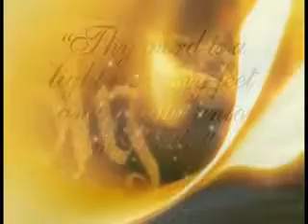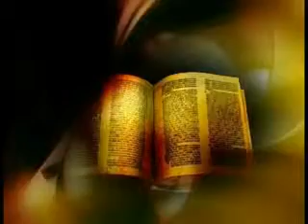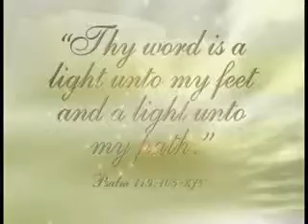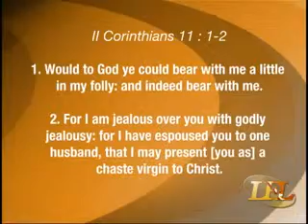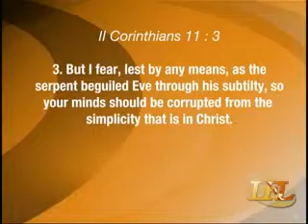Learn the Bible! Dr. Rader Johnson on The Word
Greater Bible Way Temple of the Apostolic Faith
Dr. Rader Johnson - Pastor and Founder